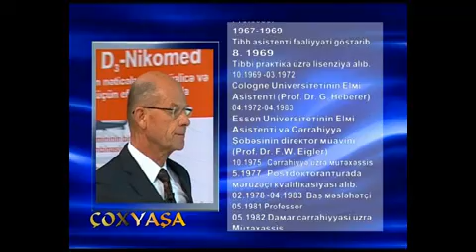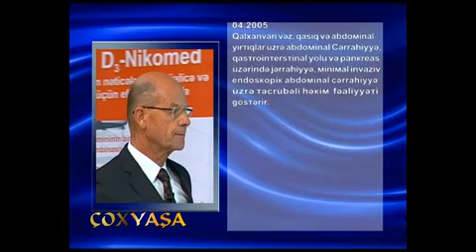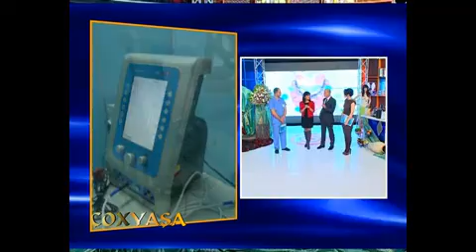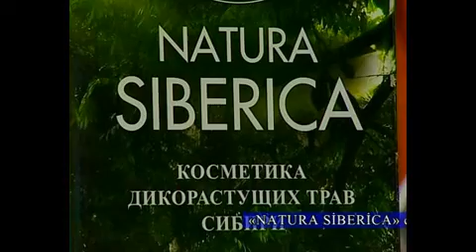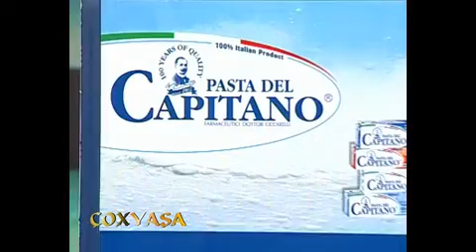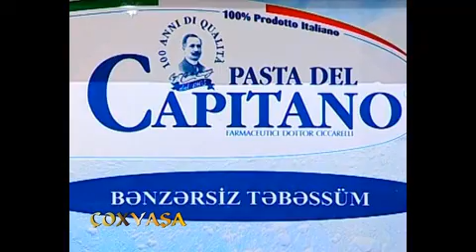COX YASHA Dr.Gerd Dostal .mp4